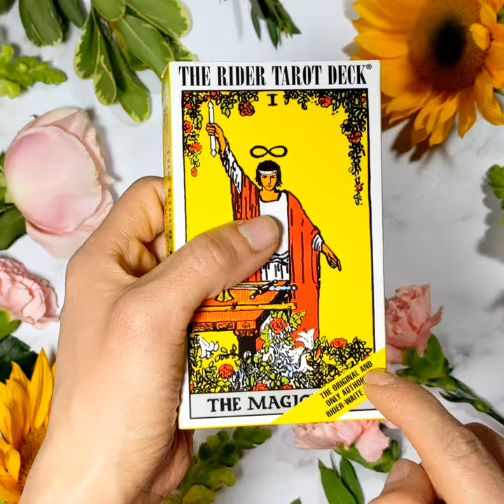Rider-Waite® Tarot Deck Unboxing! 4K Quality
Rider-Waite® Tarot has set the standard for hundreds of other tarot decks, which follow the archetypal images created by Pamela Colman Smith in 1909 under the direction of Arthur Edward Waite. This edition includes Smith’s original hand drawn titles.
"A unique feature of the Rider-Waite deck, and one of the of the principal reasons for its enduring popularity, is that all of the cards, including the Minor Arcana, depict full scenes with figures and symbols. Prior to the Rider-Waite Tarot, the pip cards of almost all tarot decks were marked only with the arrangement of the suit signs -- swords, wands, cups, and coins, or pentacles. The pictorial images on all the cards allow interpretations without the need to repeatedly consult explanatory text. The innovative Minor Arcana, and Pamela Colman Smith's ability to capture the subtleties of emotion and experience have made the Rider-Waite Tarot a model for the designs of many tarot packs." -- (from The Encyclopedia of Tarot, Volume III)

Pinterest • @usgames